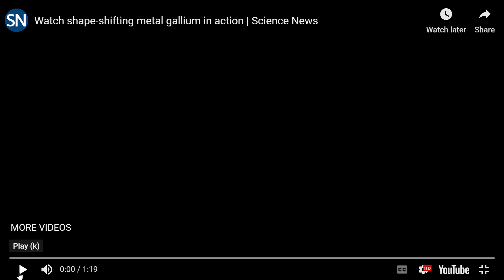Gallium Magnetic Shape Shifting Bot (Ob-La-Di, Ob-La-Da by The Beatles) (镓磁易形自动人)